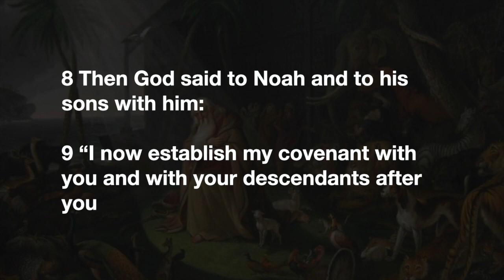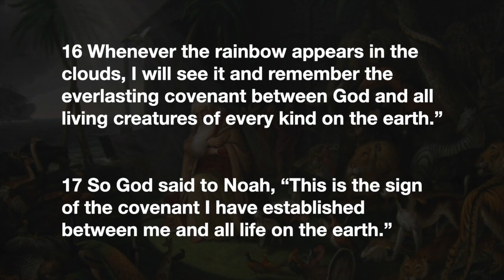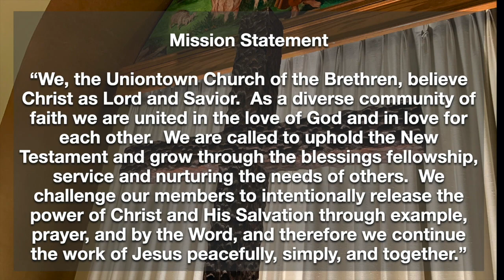The Museum of Failed Products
In this Sunday Sermon given on February 21, 2020 by Senior Pastor Ed Moore of The Uniontown Church of The Brethren, we start by discussing a special museum of failed products and then go into the Covenant given by God in Genesis.  Our message is taken from Genesis 9:8-17.

We would like to welcome you to the Uniontown Church of The Brethren on 20 Robinson Street, Uniontown, Pennsylvania.  Sunday Morning Worship begins at 10:30am.  Come visit us sometime!  Following the message is additional steps on how to contact the church.  Please feel free to visit us!  We look forward to hearing from you.